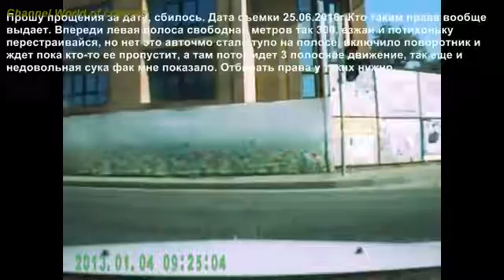Attention!!! Don't Drive that Car! Woman Car Crashes Woman Driving Fails Funny Accidents 9Attenti